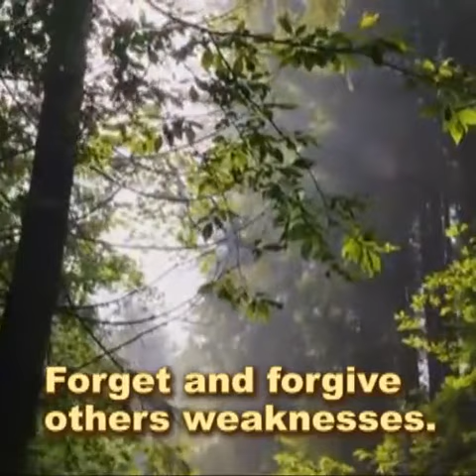2023-03-16 THOUGHT FOR TODAY